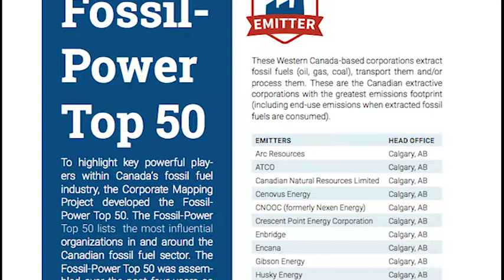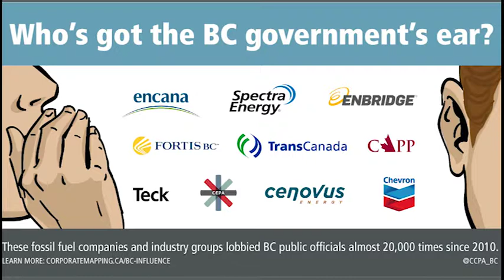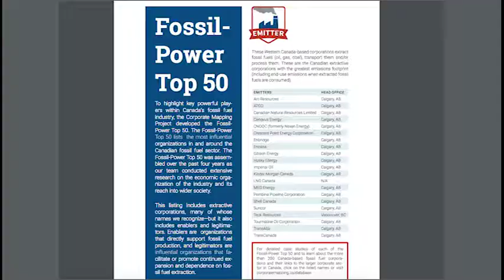CF2019 08 28 2